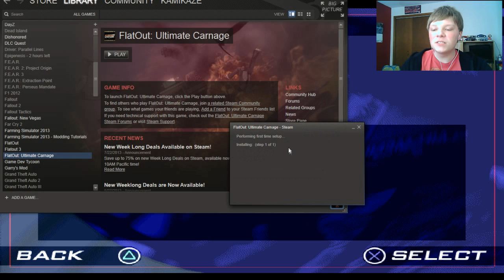Ford Racing (PS1) | Part 1 | This is happening